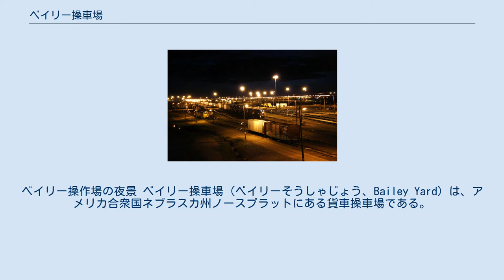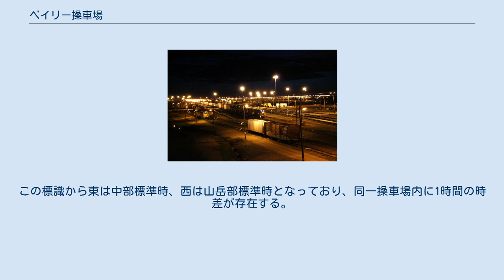ベイリー操車場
ユニオン・パシフィック鉄道
ベイリー操作場の夜景 ベイリー操車場（ベイリーそうしゃじょう、Bailey Yard）は、アメリカ合衆国ネブラスカ州ノースプラットにある貨車操車場である。
ユニオン・パシフィック鉄道 (UP) が運営している。
1995年に世界最大の貨車操車場としてギネスに登録された。
操車場の名称は、UPでかつて社長を務めたエド・H・ベイリーに由来する。
 ベイリー操車場は、ハンプと呼ばれる人工の丘を備えるハンプヤードである。
総面積は2,850エーカー（約12km2）、全長は8マイル（約13km）、幅は2マイル（約3.2km）。
到着線18本・出発線16本を含め、315マイル（約507km）の線路で構成されている。
 1日に通過する貨車の量は1万を超え、平均すると20分に1回ずつワンマイル・トレイン（1マイルを超える長さの貨物列車）が発着する。
構内の南北に1基ずつ、合計で2基のハンプが設置され、このハンプで1日約3,000両の貨車の仕分作業を行う。
貨車はコンピュータ制御され仕分線に向かってハンプを下り、自動速度制御装置で速度をコントロールされ、行き先別に編成される。
操車場で使用されるディーゼル機関車の一部は無線で操縦される。
 操車場には、ディーゼル機関車への燃料補給や修理を行う施設が併設されている。
ここでは1か月あたり8,500両以上の機関車を扱い、機関車修理部門では1か月で750両の機関車を整備できる。
 また、操車場では貨車のメンテナンスも行われる。
温度検出装置が本線上に設置されており、そこを通過する貨車の軸受けの温度異常が発見されると、構内で車軸ごと交換される。
貨車を編成から分離しないため交換作業は隣の貨車と連結したまま行われ、貨車は「ヘ」の字に持ち上げられる。
作業時間はおよそ2分。
 操車場の西端には時間変更表示板が設置されている。
この標識から東は中部標準時、西は山岳部標準時となっており、同一操車場内に1時間の時差が存在する。